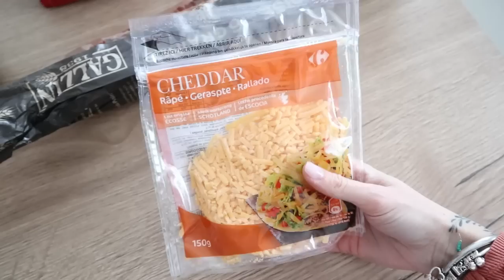✨VLOG ELOFAMILLE✨ NOUS SOMMES SURVEILLÉS !!!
DUO BED HEAD